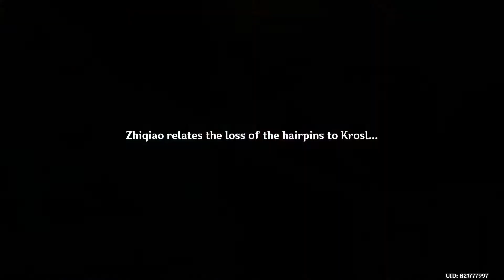Genshin Impact: A Teapot to Call Home Part 1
Genshin Impact 1.5 Housing system Quest. Hope you guys enjoy this video!!